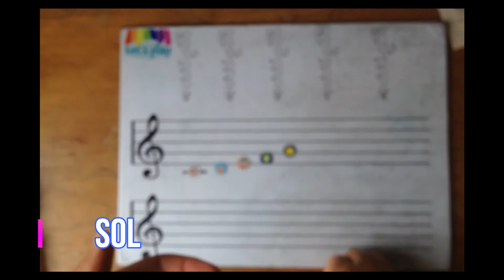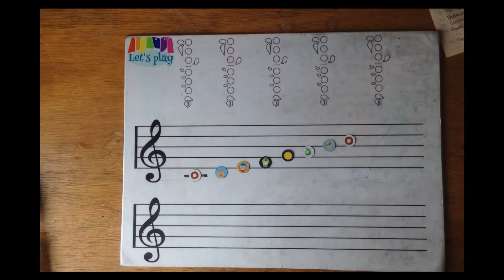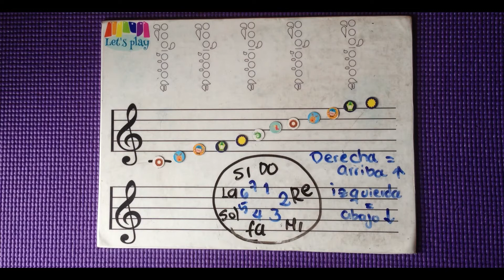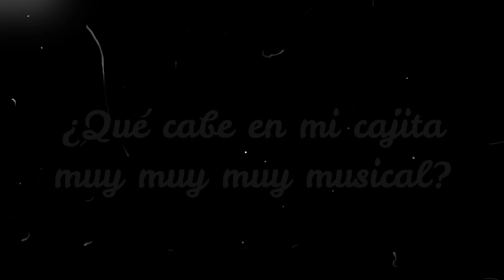Las Notas Musicales-Gramática Iniciación.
Guía No  2   Blog